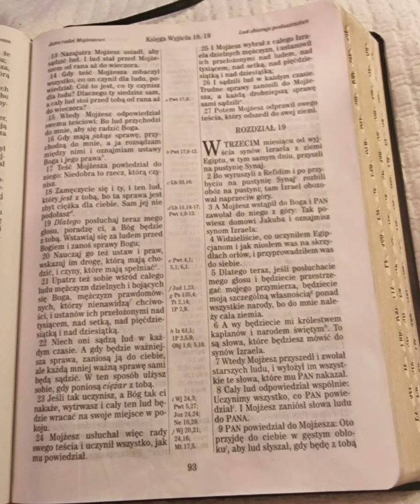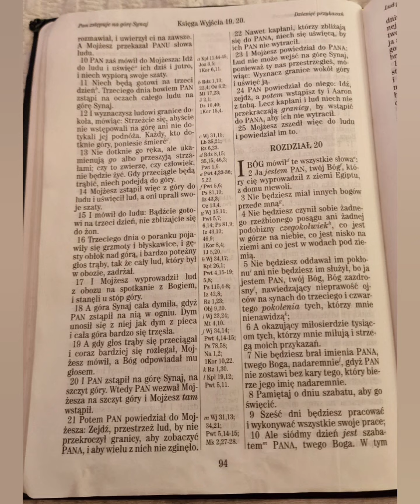wyjścia 19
W trzecim miesiącu od wyjścia synów Izraela z ziemi Egiptu, w tym samym dniu, przyszli na pustynię Synaj. Bo wyruszyli z Refidim i po przybyciu na pustynię Synaj rozbili obóz na pustyni; tam Izrael obozował naprzeciw góry.
Wyjścia 19:1‭-‬2 UBG